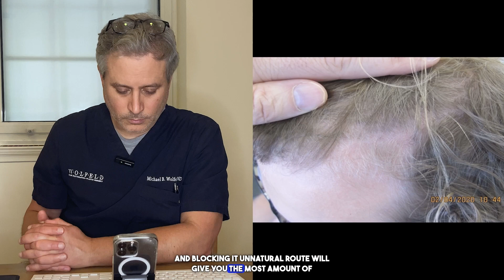"Preventing Balding" Hair Surgeon Reviews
@billberg. made an insightful video about his experience reversing male pattern baldness. Hair restoration expert and plastic surgeon Dr. Wolfeld gives his expert opinion on the information shared.

Our office has performed the highest volume of robotic FUE procedures in the entire northeast region for 2022 & 2023.

Wolfeld Hair
📍New York, NY
📆Book a consult with Dr. Wolfeld!